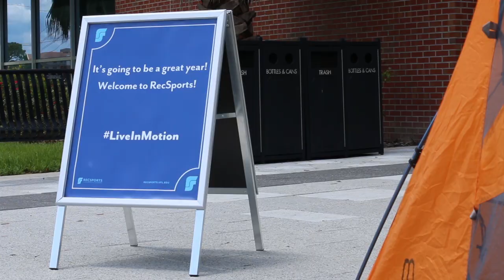TRiP Welcome To RecSports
TRiP joins the RecSports family!